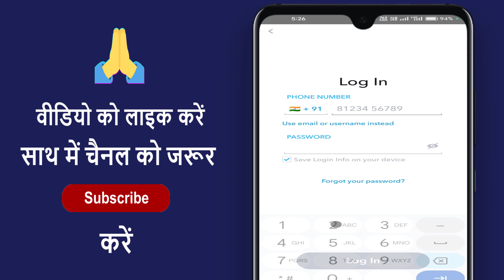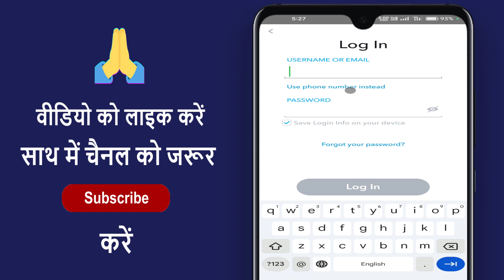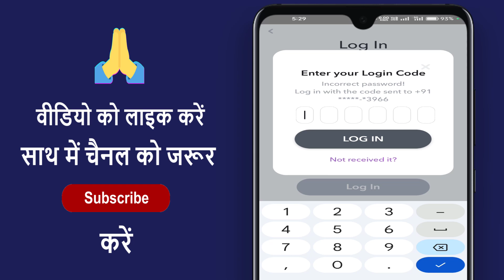Snapchat Login Nahi Ho Raha Hai ! How To Fix Login Problem In Snapchat ! Snapchat Login Problem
snapchat login nahi ho raha hain ! snapchat kyu login nahi ho raha hai ! snapchat login na ho to kya kare ! how to fix snapchat login problem ! snapchat login kaise karen

aaj ke is video me ham batane vale hai ki snapchat login nahi ho raha hai to kaise theek kare